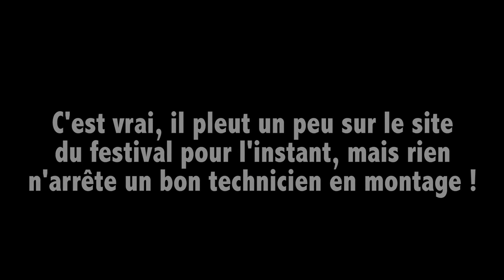le Mouvement Music Festival prend possession de la Place Capouillet !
La pluie est venue nous taquiner ce matin, mais le soleil est au programme de l'après-midi, tout va bien ! : )